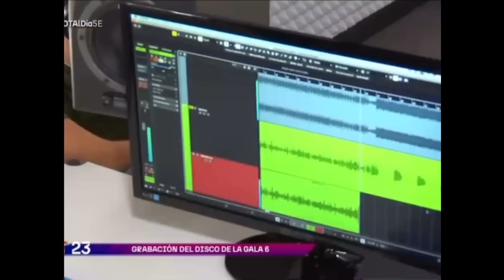Martin y Juanjo JUANTIN DÍA 44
Martin y Juanjo Día 44 (05/01) - Operación Triunfo
2023

JUANTIN